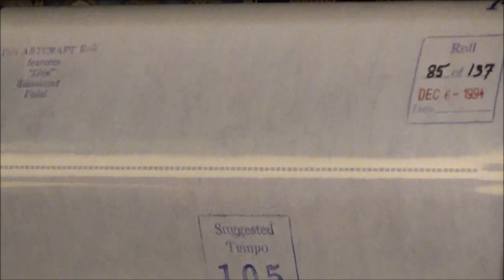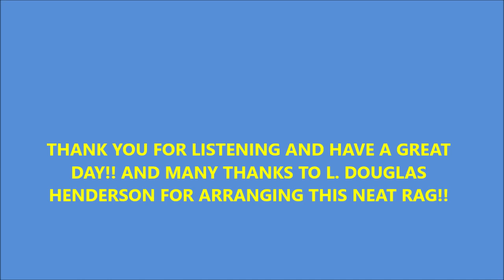THE WRONG RAG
ARRANGED FOR THE PLAYER PIANO BY L. DOUGLAS HENDERSON

Written by Glenn Jenks

Glenn Jenks was born in Boston, Massachusetts on February 9th, 1947. As a teen, he studied at the New England Conservatory with David DeLisle and went on to graduate Phi Beta Kappa with a degree in music from Earlham College in Richmond, Indiana.

In 1975, Jenks left his teaching position at a private school and decided to embark on a career as a solo performer of folk music and ragtime. During this time, he also started touring nationally with country music singer and humorist Jud Strunk, playing a wide variety of venues, including Las Vegas and the summer musical theater circuit where they were paired with distinguished acts as the Manhattan Transfer and Andy Williams.

By 1978, Jenks focused on a solo career and had his first recording debut a year later. He went on to produce nine other recordings for a variety of labels including Fretless, Stomp Off and his own Bonnie Banks Records. He was also producer of the popular Harvest Ragtime Review for eleven years.

As a performer, Jenks was known for his energetic playing, focusing mostly on traditional ragtime idioms. As a composer, he wrote wonderfully sensitive rags, sticking close to the traditional ragtime form, but blending in sophisticated contemporary harmonies. He wrote over 30 piano rags, a string quartet, a ragtime piano concerto and many non-ragtime compositions as well.

Jenks passed away in Maine on January 21st, 2016.